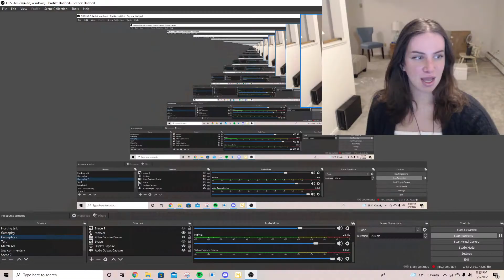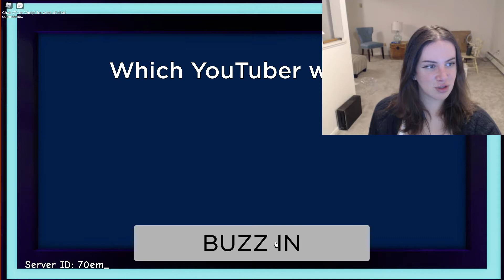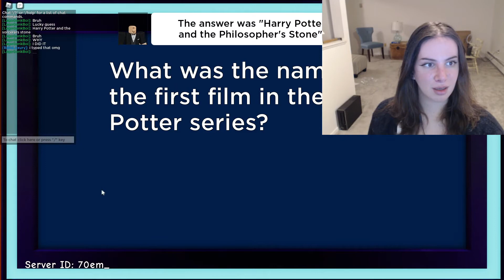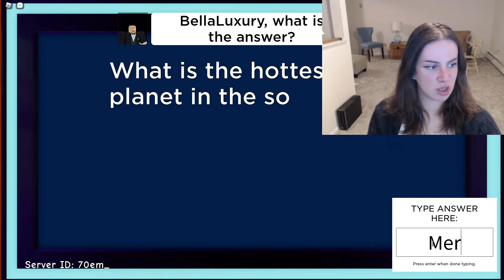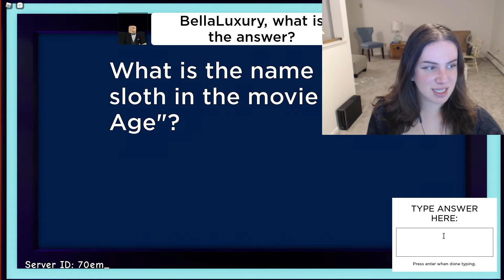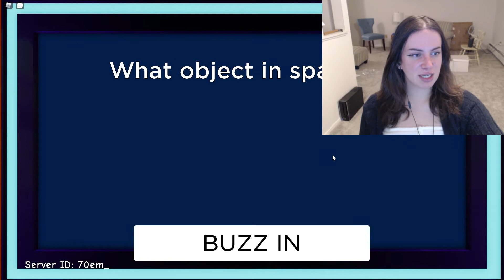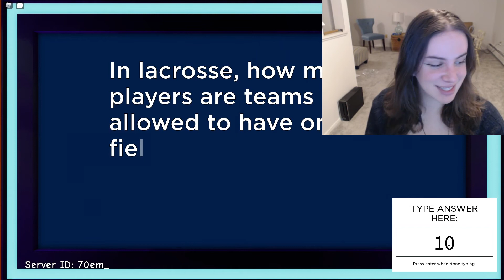ROBLOX JEOPARDY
maybe soon xoxo

☾ Hey guys, I had so much fun playing Trivia! Roblox Game Show for this video! If you want to see more roblox gameplay videos or funny skits, please consider leaving me a like and a comment! ☾